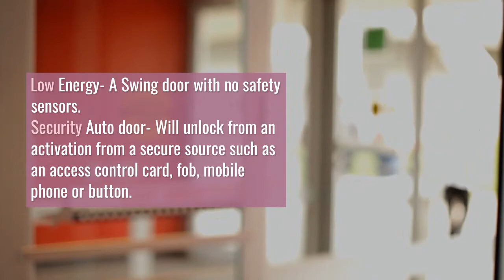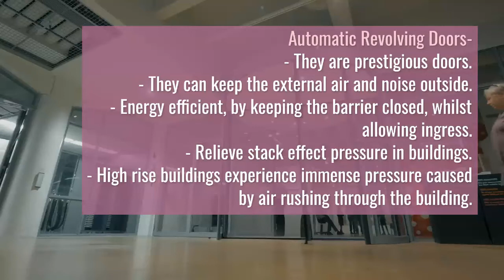What Are The Different Types Of Automatic Door?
Ever wondered what types of automatic doors there are?

Ever wondered how many types of automatic doors there are?

Take a look at how many different types of automatic doors there are, and how different each one is to the other. Each automatic door has its own purpose and benefits.

Over Head Automatic swing door

By far the most common Automatic door in the UK, Automatic swing doors outsell auto sliding doors 5 to 1. Installed above the door on the transom, this versatile door can be installed to aluminium, glass, wood and even PVC Doors. Available in a pushing or pulling configuration.

Types:

Fully Auto – The door will open automatically, you approach from either side by way of sensor activation.

Semi Auto – This door will open upon an activation from a Press pad or touch-less button.

Low Energy – A swing door with no safety sensors. It works terribly slow to reduce the risk of collision forces. Not common in the UK any more since the introduction of the BS EN16005:2012.

Security Automatic door – Will only unlock and open upon an activation from a secure source such as an access control card, proximity fob, mobile phone or internal reception Button